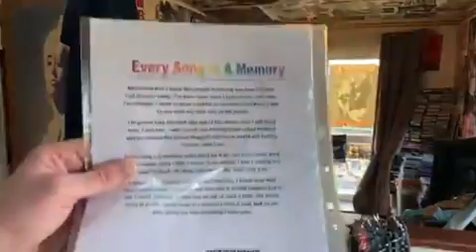Every song is a memory 6 05 2009 Poem I wrote for Reallifedreamsmybook